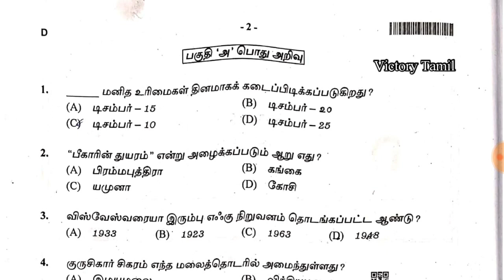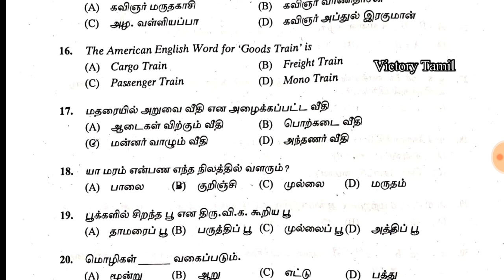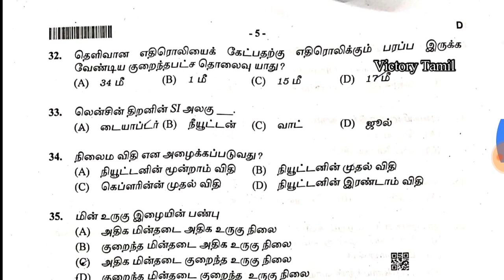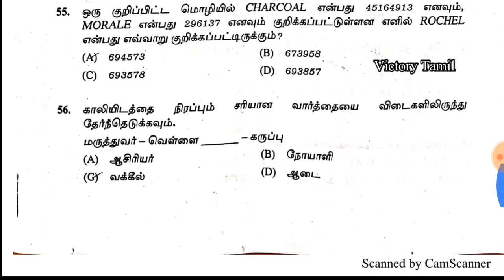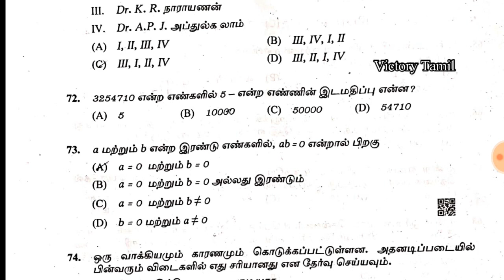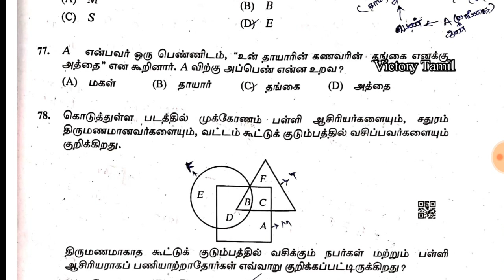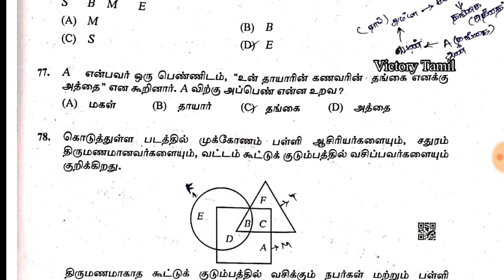TNUSRB PC EXAM 2019 உறுதியாக இந்த கேள்விக்கு GRACE MARK உண்டு | Grace Mark Questions Full Details